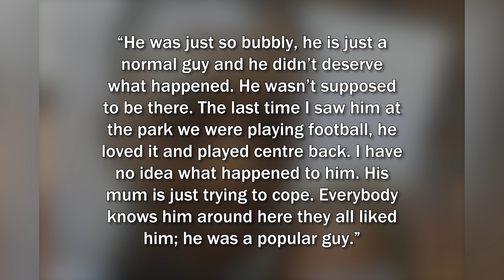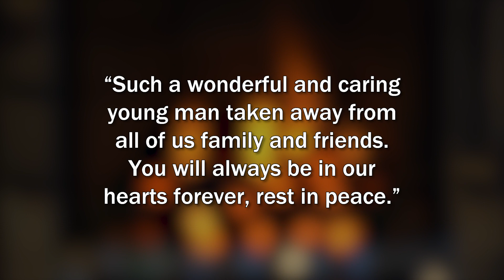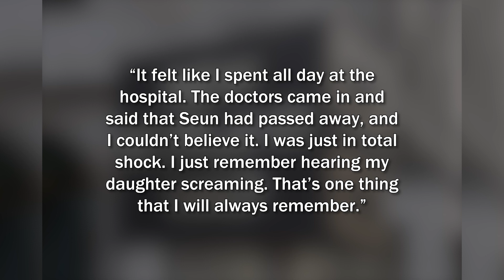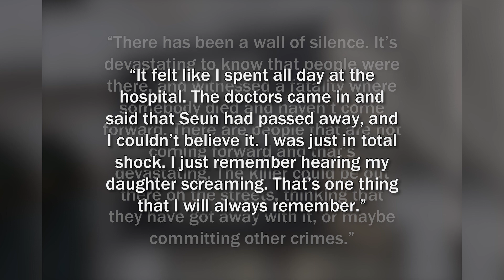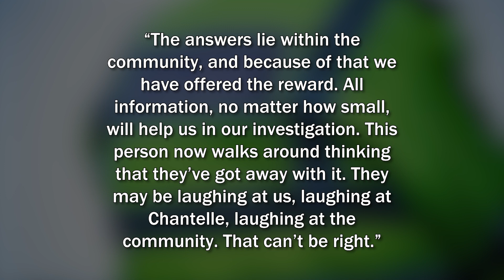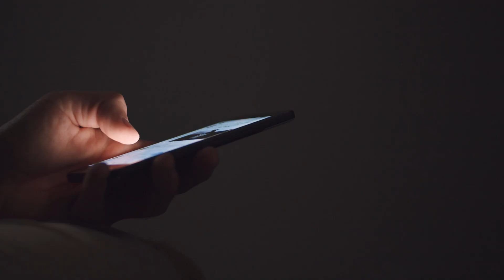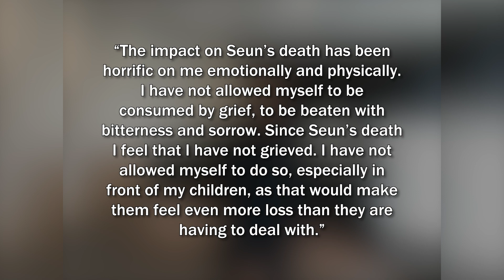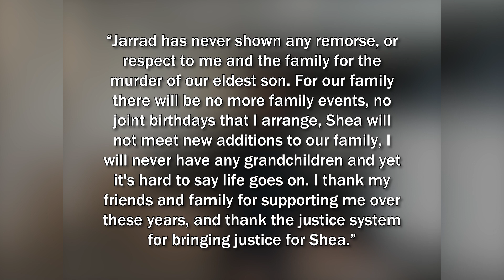Hunted Down & Fatally Stabbed Over Money Dispute - The Heartbreaking Case of Seun McMillan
On the 2nd May 2017, a 23-year-old man covered in blood, stumbled into Barnet Hospital at around 7:30pm, where he collapsed to the ground upon arrival. The police were called to attend the hospital, stating that a man presented himself covered in blood appearing to be suffering stab wounds, and was immediately rushed into emergency surgery. This video tells the story of the brutal killing of Seun McMillan.